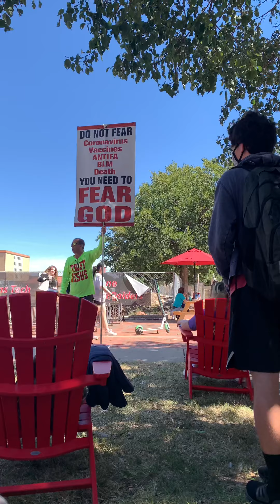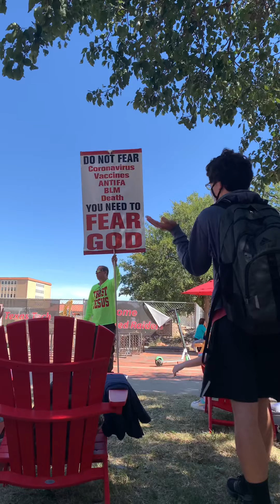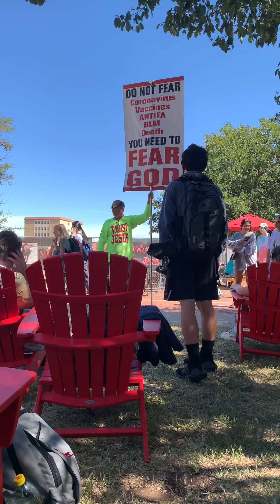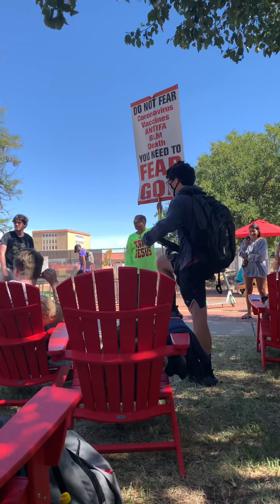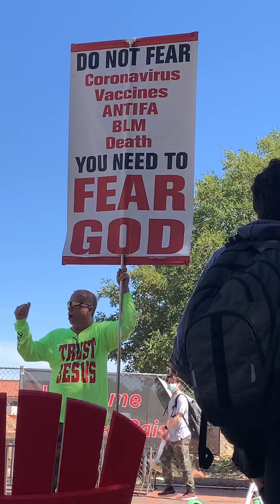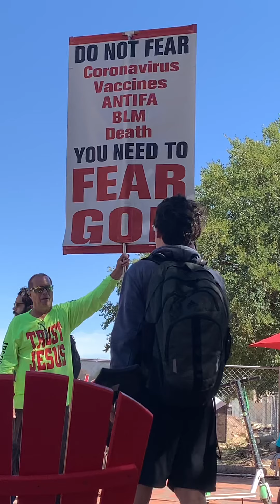Teaching the students at Texas Tech University about the Lord.